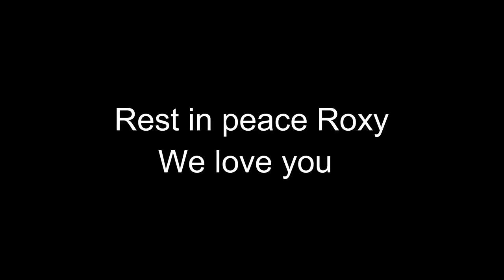Something Killed My Dog.. 3 Ducks and 3 Chickens